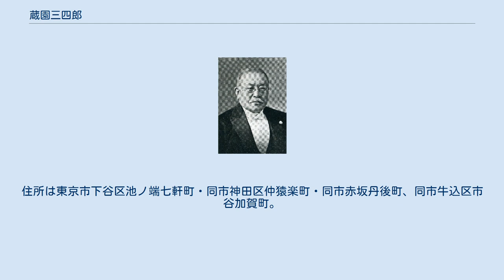蔵園三四郎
1932年（昭和7年）頃 蔵園 三四郎（くらその さんしろう、旧姓・瀬戸川、1869年2月24日（明治2年1月14日） - 1939年（昭和14年）4月6日）は、日本の政治家、衆議院議員（政友本党 → 立憲民政党 → 立憲政友会 → 昭和会）、弁護士、会社役員。
族籍は鹿児島県平民。
鉄道政務次官、鉄道会議議員、南洋拓殖設立委員、薩摩製糸取締役などを務めた。
 薩摩国日置郡田布施村（のち鹿児島県日置郡金峰町、現在の南さつま市）出身。
鹿児島県平民・瀬戸川利右衛門の長男で、1876年、先代次郎の養子となった。
元より富裕ではない家庭であったため、少年時代より人生の苦を味わわされた。
14歳の時小学校の先生となり其の報酬として地所三段五畝歩を贈られた。
 1886年、大阪に出て、大阪開成中学館、三一学校で学んだ。
上京し、明治法律学校（現在の明治大学）で学んだ。
しかし故あって退学した後は上野図書館裡に独学3年に及んだ。
弁護士試験に合格して1901年（明治34年）に東京市神田区に弁護士事務所を開いた。
 1913年（大正2年）に神田区会議員に選出され、1917年（大正6年）には区会議長に就任した。
1920年（大正9年）の第14回総選挙で東京の選挙区から出馬するが落選。
 1924年（大正13年）の第15回総選挙では鹿児島1区から政友本党公認で出馬して初当選。
以後再選5回を重ねたが、所属政党は同郷の床次竹二郎と行動をともにしたため、民政党（第16回総選挙）、政友会（第17回・第18回総選挙）、昭和会（床次死後に旧床次派が結成した政党。第19回・第20回総選挙）と変遷を重ねた。
この間に岡田内閣で鉄道政務次官を務めている。
実業界では薩摩製糸取締役を務めた。
 蔵園は政界に於いては有名な楽天家であったが、その過去は多く苦闘の連続であった。
1923年の震災前までは、神田区猿楽町に堂々たる事務所を有し、斯界に於いても相当名を馳せ、又財をも積んでいたが、震災のため資産全部を失ってしまった。
 法律以外経済に又哲学に造詣非常に深く、法律事務を執っては熱心と懇切とを旨として信用が非常に厚かった。
謡曲、茶道、挿花、弓術に精しく、多芸多趣味であった。
住所は東京市下谷区池ノ端七軒町・同市神田区仲猿楽町・同市赤坂丹後町、同市牛込区市谷加賀町。